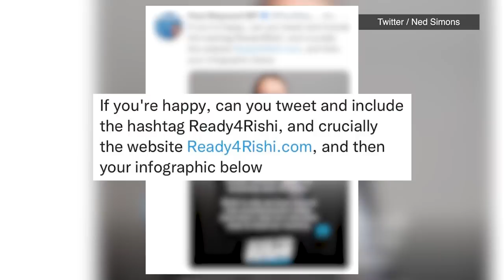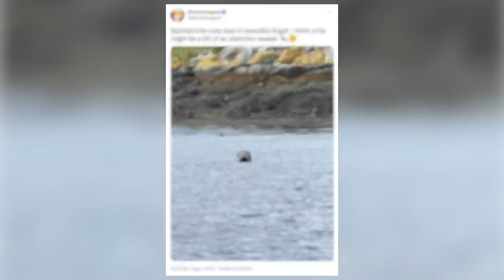The BEST Moments From The Tory Leadership Race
Rishi Sunak and Liz Truss have battled for nearly three months to be crowned Britain’s next prime minister, but their campaigns haven’t exactly been plain sailing. We’re looking back at some of the best bits.